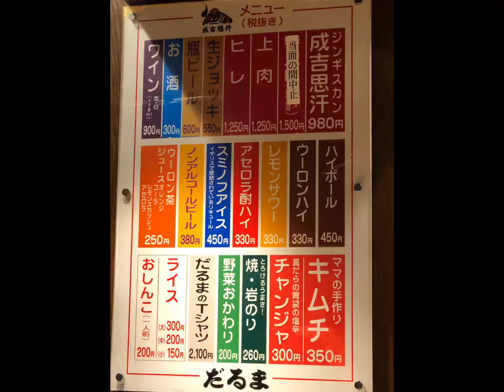好奇心旺盛バーテンダーカママリナカマリのおススメ名店。成吉思汗だるま本店の紹介。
好奇心旺盛バーテンダーカママリナカマリのおススメ名店。成吉思汗だるま本店の紹介。食いしん坊　カママリナカマリ　ジンギスカン　だるま　ススキノ　名店